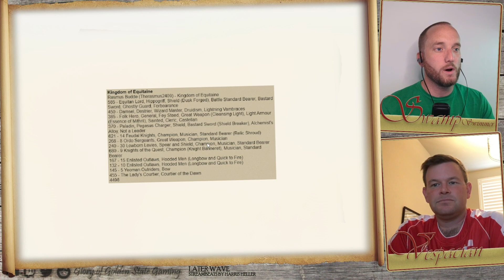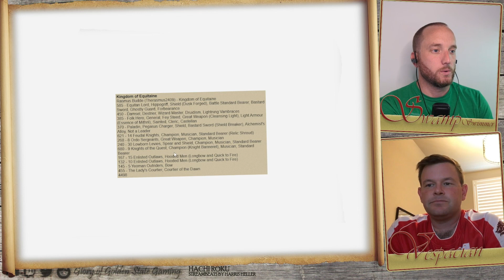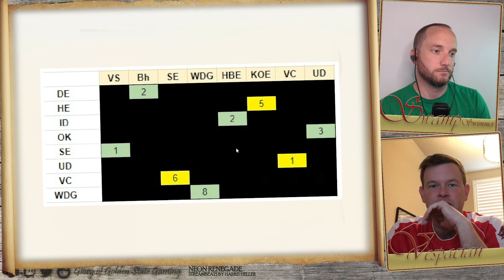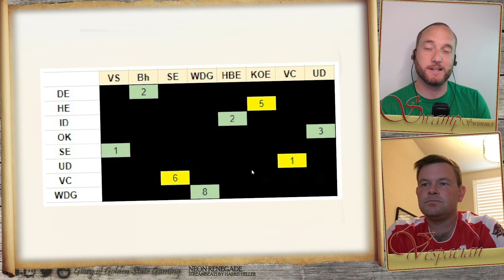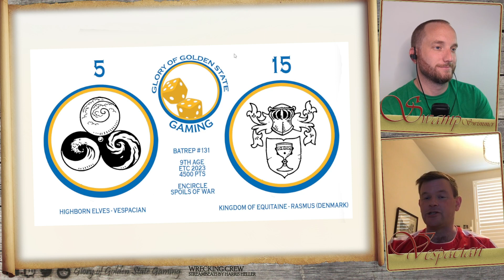ETC 2023 Game 5 - Highborn Elves v Kingdom of Equitaine - GGG 131 9th Age Battle Report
Team USA and Vespacian's round 5 of ETC 2023!

0:00 Introduction
3:36 List Review
9:31 Battle Report
39:39 Game Review